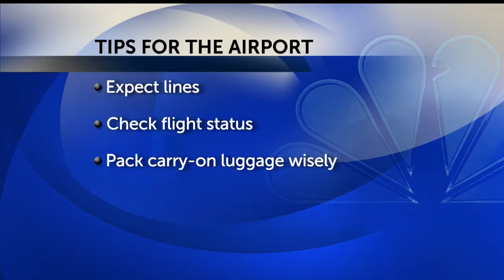5:30 a.m. Live - Laura Smith reports on Thanksgiving Travel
News 2's Laura Smith reports live from Charleston International Airport on one of the busiest travel days of the year.